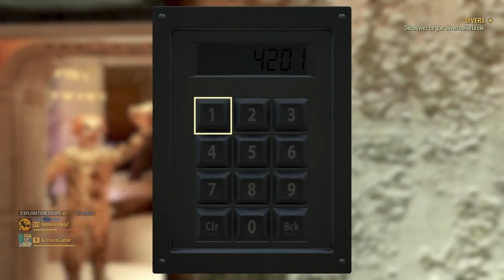RETOUR SUR UN ESCAPE GAME - Fallout 76 VISITE DE CAMP UJUC #882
Fallout 76 visite de camp
Un Jour Un Camp Episode 882
Tous les jours en "i", ensemble on visite un C.A.M.P.

Console : PS5
Propriétaire du CAMP : Nemesisdead
Région :
Lieu proche :

Envie que Papi vienne visiter votre CAMP et y consacre un épisode d'un jour un camp ? Alors remplissez le formulaire suivant